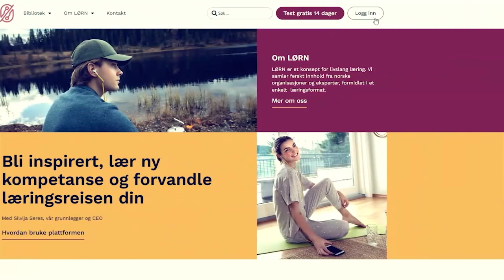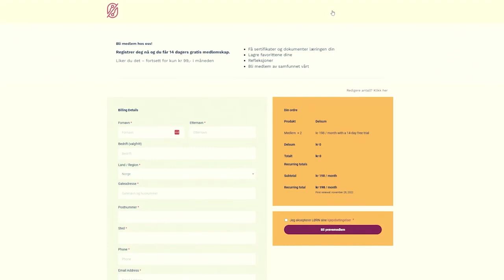M0065c_230314_Øystein Rushfeldt: Sustainable mining, leksjon 3 verktøy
Hva har gruvedrift og mineraler med bærekraft å gjøre? Og hva er største utfordringene globalt i dag? CEO i Nussir, Øystein Rushfeldt gir deg en innføring i gruvedrift og hvordan man kan gjøre det på en bærekraftig måte.